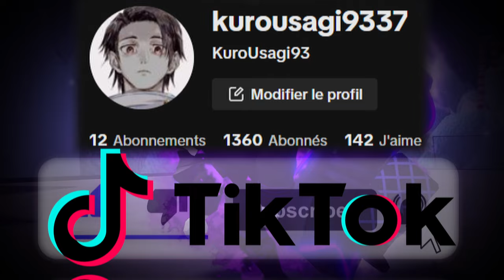[AMT] FULL GUIDE | KuroUsagi93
A Menacing Timeline Full Guide
AMT
obtainement showcase
how to get obtainement
full guide roblox item stands npc

0:00 | Intro

0:21 | Star Platinum
1:54 | The World
4:16 | Silver Chariot
4:57 | King Crimson
6:01 | Crazy Diamond
6:43 | WhiteSnake
7:17 | Tusk
7:59 | Gold Experience
8:46 | Killer Queen
9:19 | D4C
9:33 | Dio The World
9:54 | The World Alternate Universe
10:07 | SP Stone Ocean
10:18 | Anubis
10:30 | Stands Without Evolution
11:05 | Sans
12:52 | Sonic
13:43 | Goku
15:05 | Vampire
15:33 | Hamon
16:07 | Standless
22:33 | Shop
24:20 | NPC + Ink Machine
28:17 | Youtuber's Moon !!!

28:23 | Outro (please subscribe)